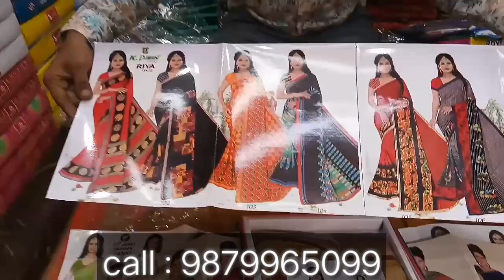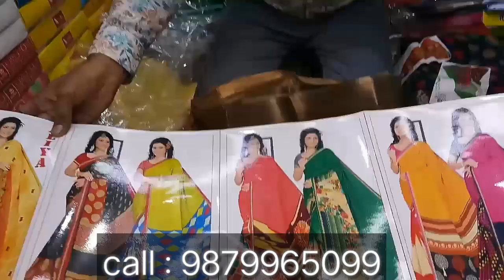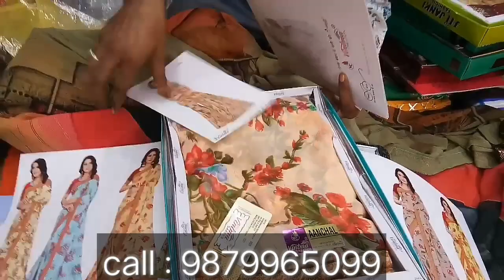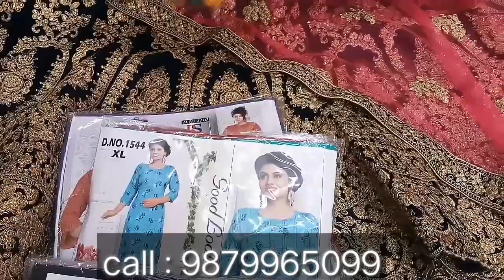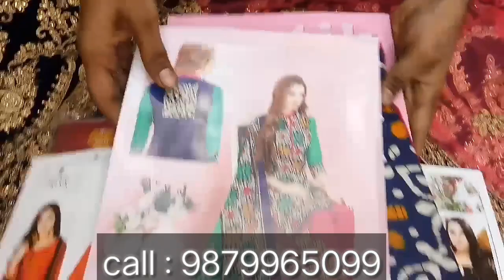Ahmedabad Saree Market | Cheapest Kurti Market | Cheapest Lehenga Market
shop name: suvas
address: sarangpur, ahmedabad-1
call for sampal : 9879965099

Wel-come INDIA
KEEP WATCHING